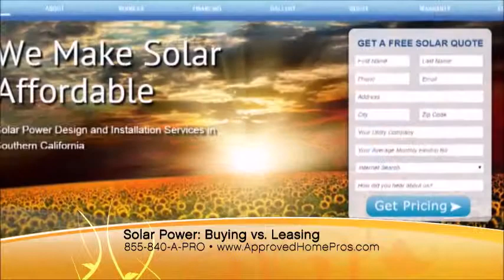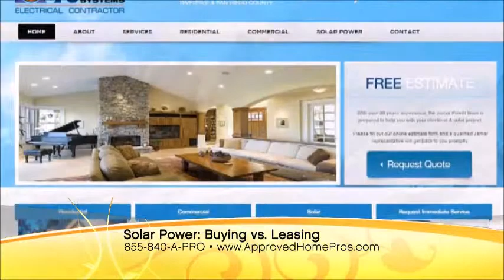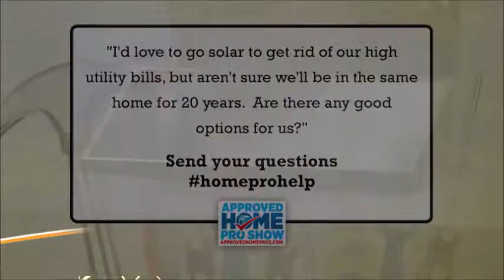Buy or Lease? Jamar Power Systems Breaks Down Options for Going Solar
The question is no longer IF you should go solar, but HOW. Do you buy or lease the system? How do you know which is a better choice for your situation. Solar expert Jamar Power Systems joined us live to talk about the advantages of solar, whether you buy or lease, what options are available and how to decide which option is for you.